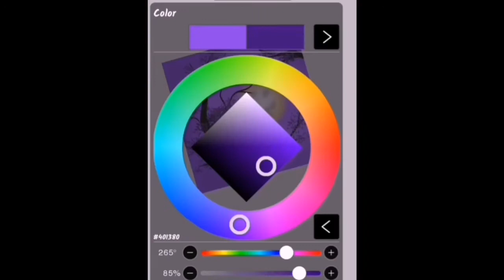Starry night | digital painting | satisfying video